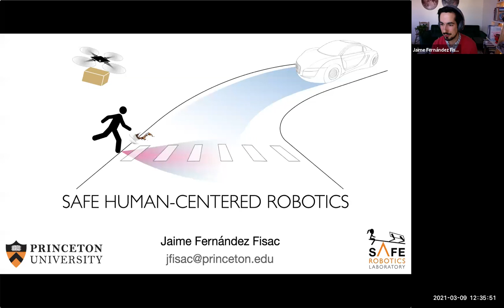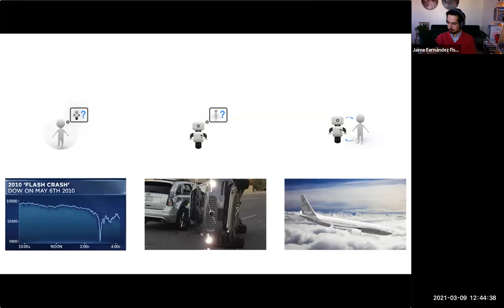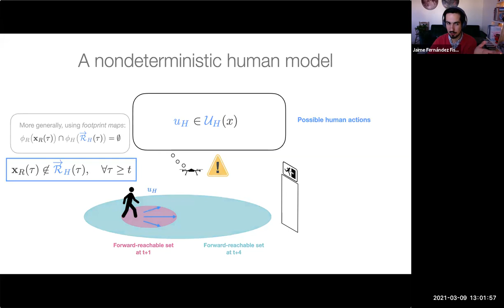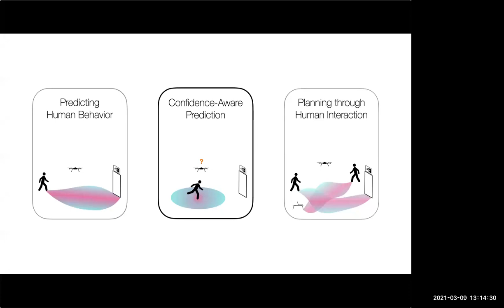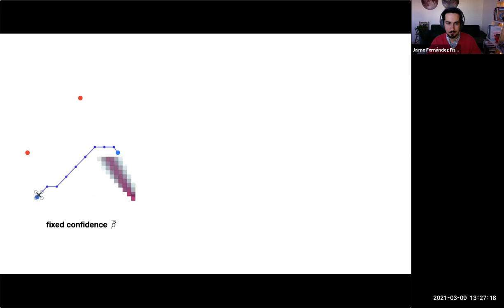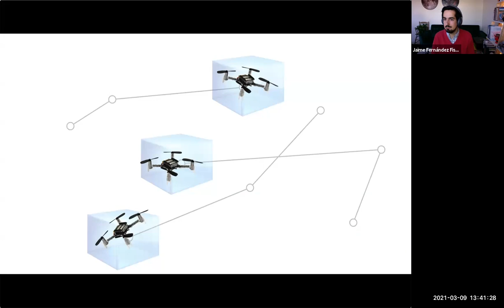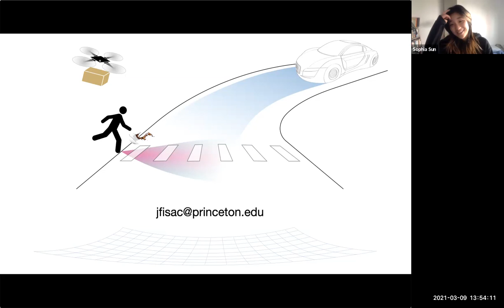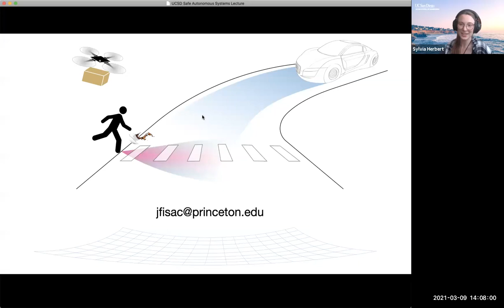Jame Fernandez-Fisac -- Safe Human-Centered Robotics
MAE 207 Safety for Autonomous Systems